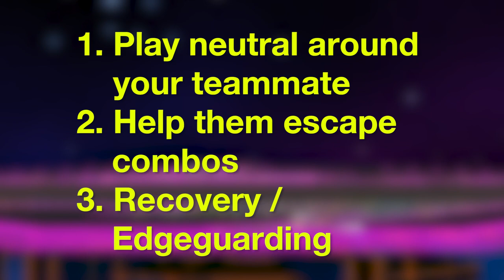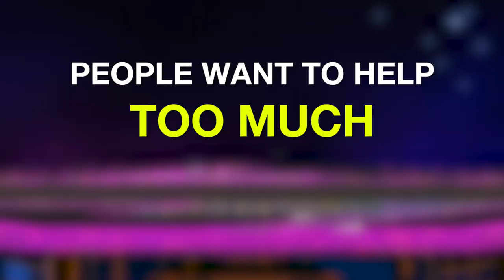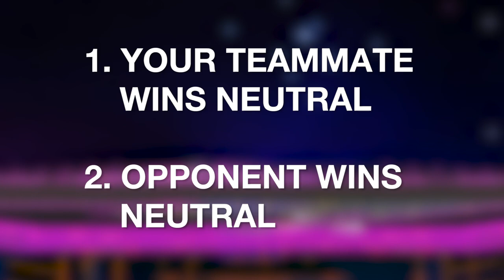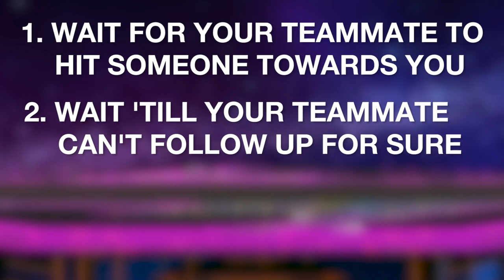How to CARRY ANYONE in Teams (+15 Tips for Doubles)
EPIPHANY CITY is a mind-bending puzzle adventure game where you use magical picture frames to manipulate the world around you. Reframe objects to suit your needs in imaginative ways. Follow Lily, a girl who's lost all hope, as she steals powers from the strongest superhero, leaving it up to her to save the world.

Special thanks to Connor, Anto, and Captain Faceroll for helping me record this video.

Youtube chapters:
0:00 - Three Keys to Carrying in Teams
0:50 - Neutral
1:50 - #1 Most Common Mistake in Teams
3:38 - #2 Biggest Mistake
4:11 - How to be Aggressive if your Teammate Sux
4:52 - What Happens After Neutral
5:43 - Punish Game
7:56 - The 2 Edgeguarding Strategies
9:52 - 15 Tips for Teams
13:30 - Teams Tier List?